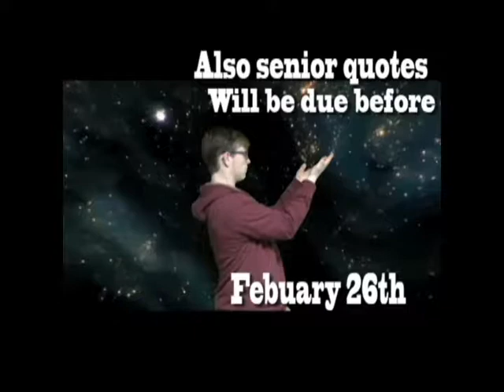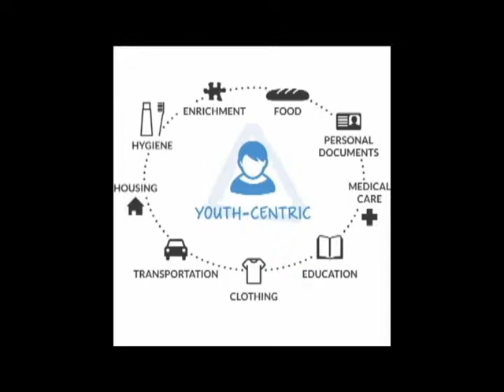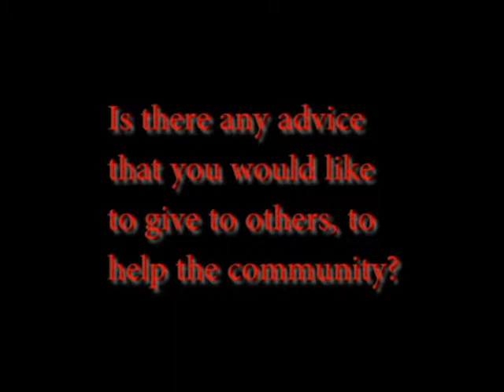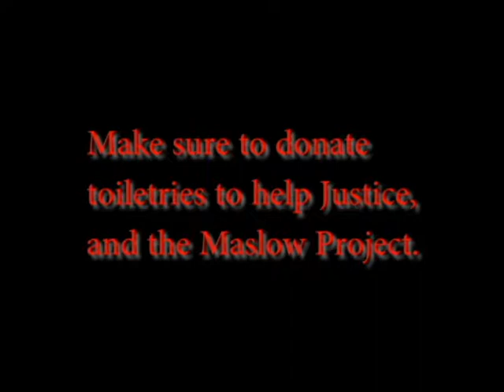PHTV 2017-2018 Episode 17